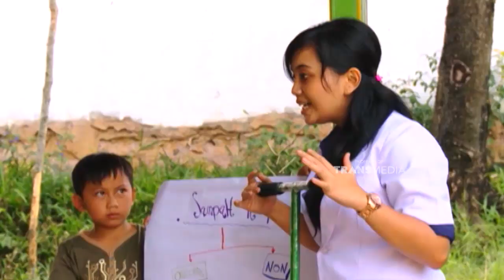Banyak hal baru yang didapatkan ketika mengabdi di desa cimargai | PENGABDIAN